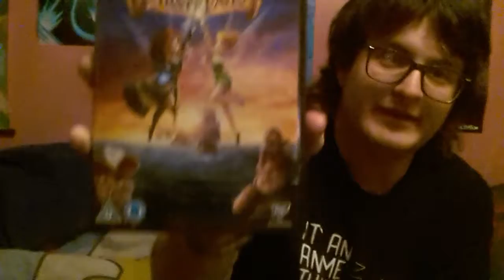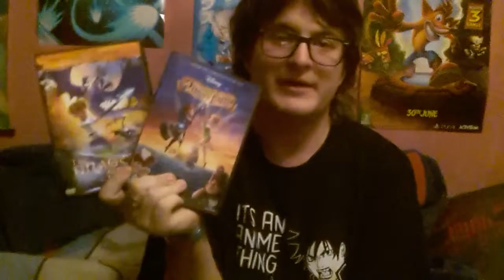Movie of the Day: Jumanji: Welcome to the Jungle (2017) + dvd pickups